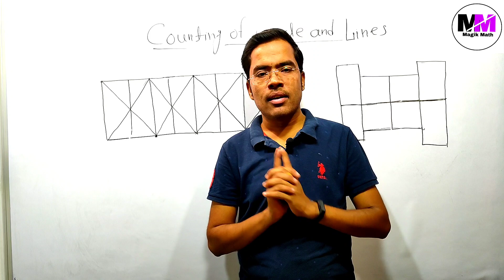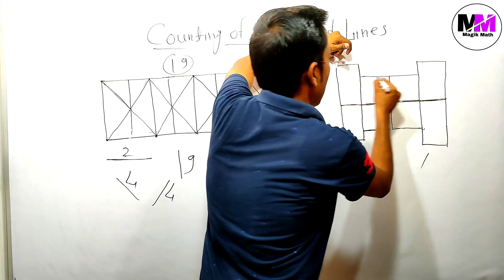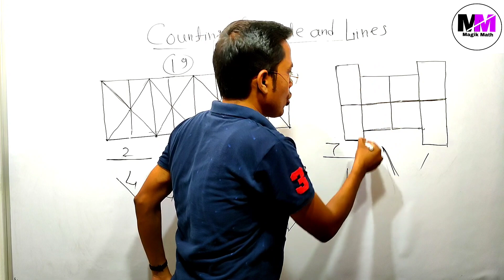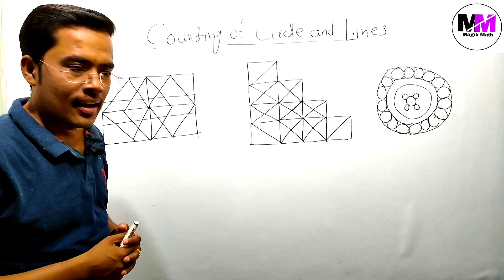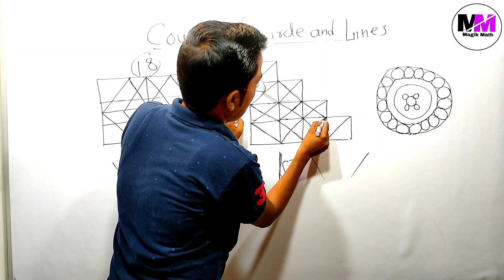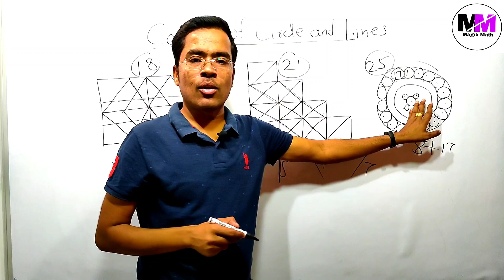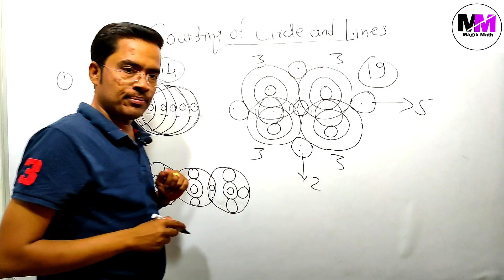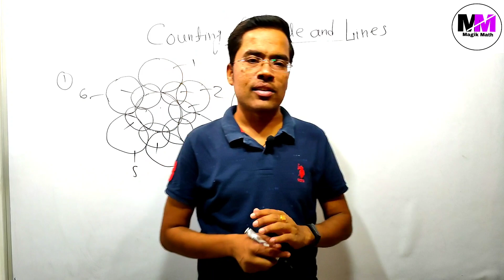Counting of Circle and Lines,वृत्त एवं रेखाओ की गणना,Counting of Circle,Counting of Lines,magik math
यह यह वीडियो एजुकेशन परपस से बनाया गया है जिसका उद्देश्य बच्चों में तार्किक क्षमता का विकास करना है। इसके माध्यम से बच्चे वृत्त एवं रेखाओं की गणना बहुत ही आसानी से कर सकते हैं।